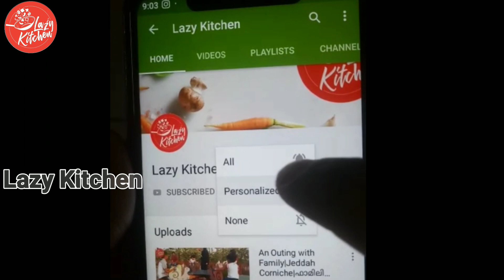മലപ്പുറം സ്റ്റൈലിൽ ഇറച്ചിയും പൂളയും |Malappuram style tapioca &Beef|കപ്പയും ബീഫും |tapioca biriyani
Tapioca with Beef:-

It is quite easy and delicious authentic Kerala dish. Almost every Kerala people's one of the favourite dish. Cooked and mashed tapioca combined with spicy and yummy beef gravy.
And seasoned with  coconut oil that is  nature's gift and shallots. Atlast a touch of magical leaves curry leaves...

Mmmmm yummyyyyyyy 😋😋and mouth watering.
Beyond the expressions.

Ingredients :-

Tapioca                            2 kg
Beef with bone                1 kg
Chilly powder                   3-4 teaspoons or according to your spiciness
Coriander powder           4 heaped teaspoons
Turmeric powder             1 sp
Fennel seed powder        3/4 th teaspoon

Coconut oil
Shallots                              1 handful
Curry leaves                       5-6 strings